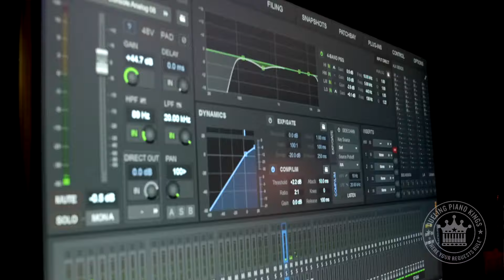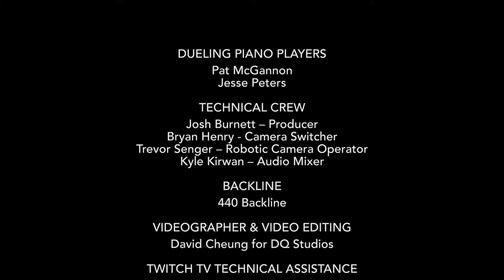Dueling Piano Kings Live Stream Experience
Introducing Dueling Piano Kings Live Stream Experience Video! You can have dueling pianos virtually at any event. Our live stream features exceptional video and audio production. Perfect for your next virtual conference, corporate, or social event where you want an interactive entertainment experience. You, your employees, your clients, your guests, your friends...have been locked down for too long. You deserve an engaging and safe entertainment that will make you "forget about life for a while".

Thanks to FM Systems for producing our live stream, providing the streaming and audio expertise, and above all a safe space to work and perform. Thanks to DQ Video for filming it on location while keeping physically distanced (NOT socially distanced!), and editting over an hour of footage into three minutes.

Safe entertainment is possible in the COVID era.